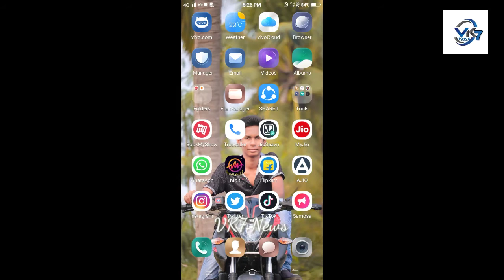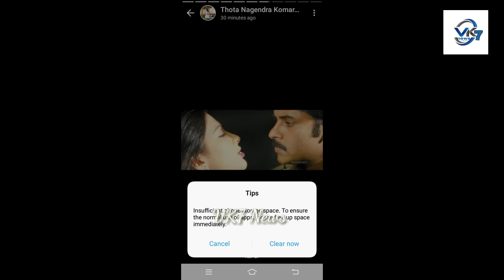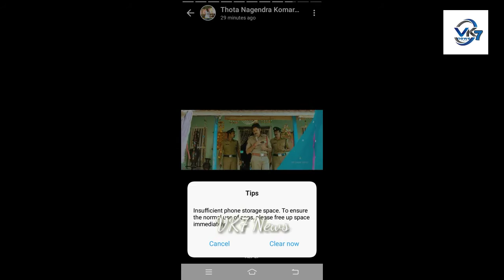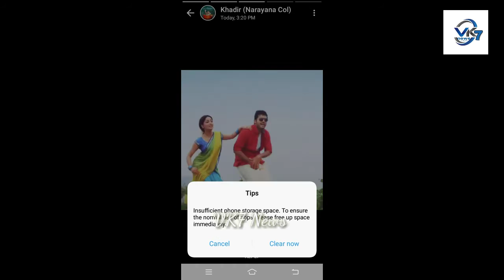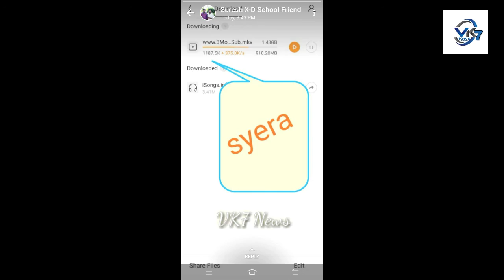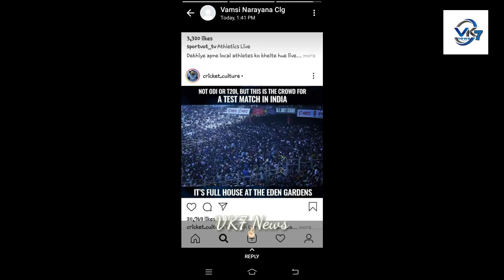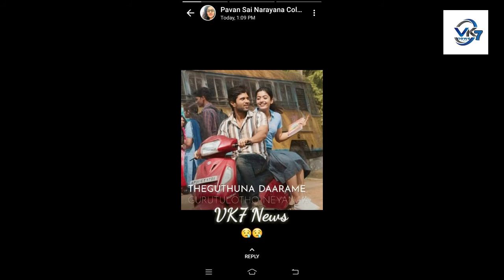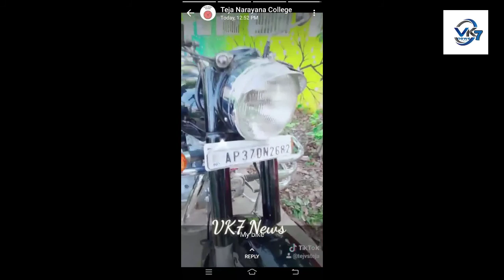Different persons different kind of mines how the WhatsApp status || My WhatsApp Status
Different persons different kind of mines how the WhatsApp status || My WhatsApp Status || doing something different

➥ And Also Please Be Comment You Are Valuable Opinion On Video Comment Box

VK7 News channel is 20/7 news channel on the digital platform,With breaking news,Celebrity inter views, Politics Updates,EntertainmentNews,Health Updates,Mythology Stories And Exclusive Programs.